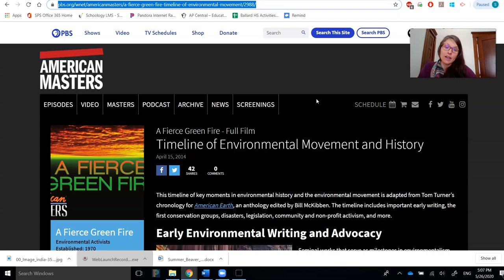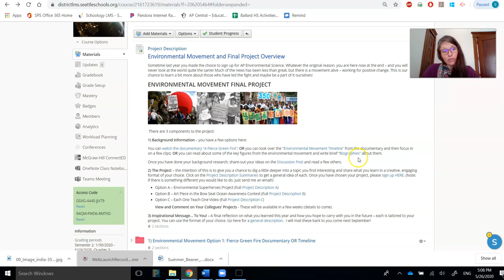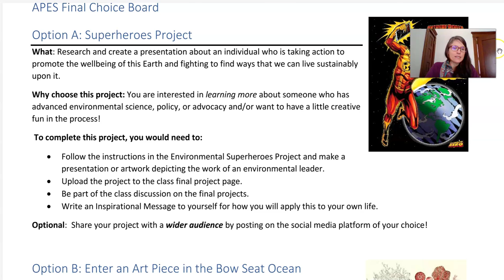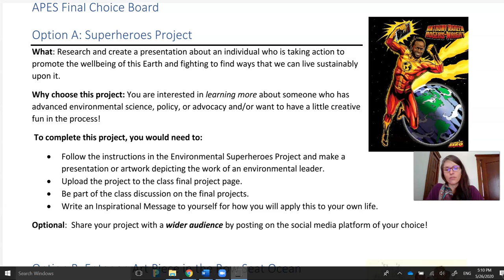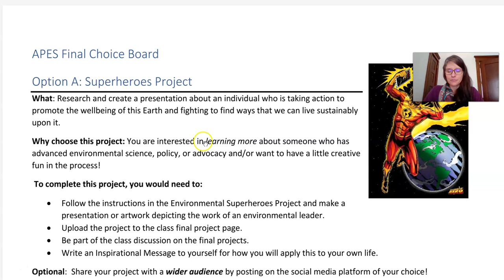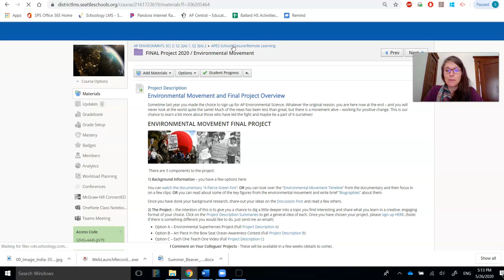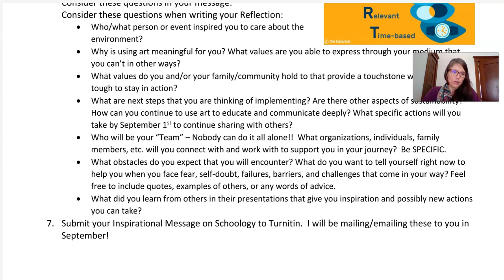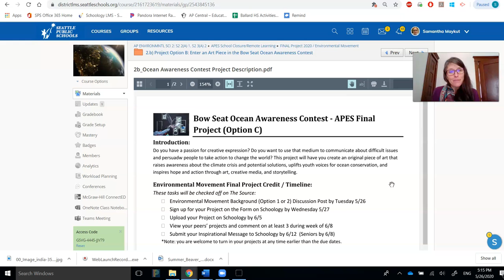Environmental Movement - APES Final Project Overview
AP Environmental Science Final Project Overview: a look and the Environmental Movement and a bit of philosophizing about where we are at now and how we might we want to be a part of it in the future.